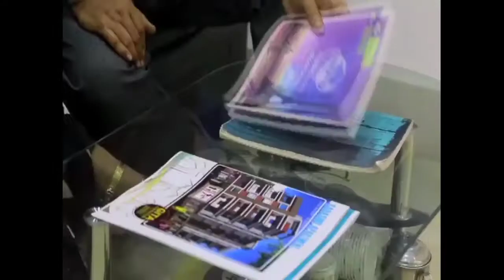বেনিয়াপুকুর থানার এক পুলিশ কর্মীর ঝুলন্ত দেহ উদ্ধার